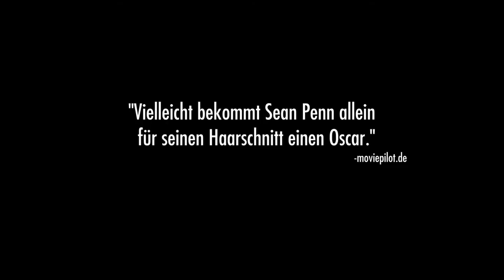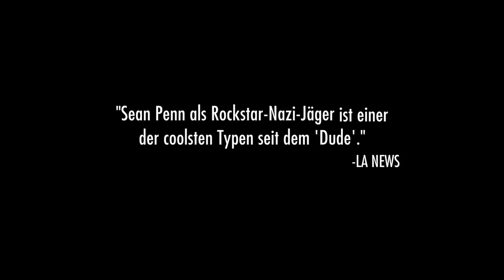Cheyenne - This must be the place - Trailer (deutsch/german)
Ab 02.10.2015 als BD, DVD & VoD! ODER
Jetzt ansehen!

Hier Downloaden & Behalten
Hier die DVD & Blu-ray kaufen

Berührender Roadmovie-Thriller mit OSCAR®-Preisträger Sean Penn (MILK, 21 GRAMM)

Inhalt: Cheyenne war ein gefeierter Rockstar. Er ist 50 Jahre alt und sieht immer noch so aus wie damals, ein Goth mit schwarzen, toupierten Haaren, weiß geschminktem Gesicht und rotem Lippenstift. Seit Jahren lebt er zurückgezogen mit seiner Frau Jane in einer Villa in Dublin, immer sachte schwankend zwischen gepflegter Langeweile und nagender Depression. Der Tod seines Vaters, mit dem er seit 30 Jahren nicht gesprochen hat, führt ihn zurück nach New York. Dort erfährt er von der Besessenheit seines Vaters: Rache zu nehmen für eine schwerwiegende Demütigung, die er erfahren musste. Cheyenne beschließt, die Suche seines Vaters fortzuführen. Und begibt sich auf eine Reise, die ihn ins Herz der USA und zu sich selbst führt...

Regie: Paolo Sorrentino
Mit: Sean Penn, Frances McDormand, Judd Hirsch, David Byrne